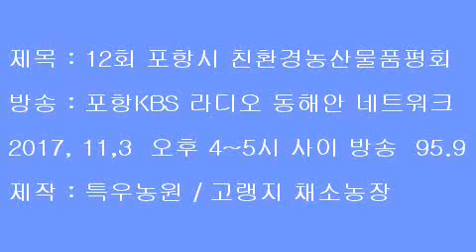포항시친환경농산물품 품평회 소식 / 더보기 클릭 💟설명 글 참조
제목 : 12회 포항시 친환경농산물품평회

방송 : 포항KBS 라디오 동해안 네트워크
2017, 11,3  오후 4~5시 사이 방송  95.9

제작 : 특우농원 / 고랭지 채소농장